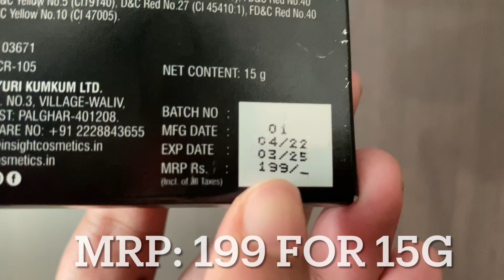Insight Concealer Pallette Just 199 Review 👍